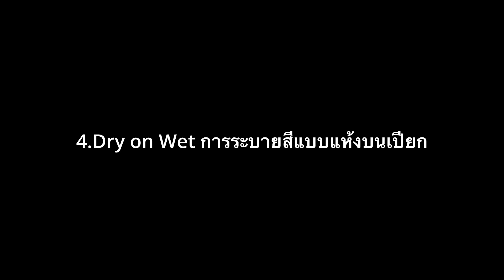การระบายสีแบบแห้งบนเปียก Dry on Wet /Basic Watercolor Techniques for Beginners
เทคนิคการระบายแบบแห้งบนเปียก เป็นอีกเทคนิคหนึ่งที่เราจะระบายผสมผสานในภาพวาดสีน้ำของเราให้เหมาะกับลูกซองและเนื้อหาที่เราต้องการจะถ่ายทอดเทคนิคเหล่านี้นำมาให้ผู้ฝึกกระบายได้เข้าใจถึงการใช้สีและน้ำที่มีความแตกต่างกันของแต่ละเทคนิคการระบายแบบแห้งบนเปียกจะเป็นการระบายน้ำหรือสีลงไปก่อน จากนั้นใช้พู่กันมัดมาแต่สีแห้งแห้งและระบายลงไปในขณะที่สีหรือน้ำข้างล่างยังเปียกหรือมาตอยู่สี่จะยังคงที่ ไม่ไหลซึมหรือไหลย้อยมากจนเกินไปควบคุมรูปทรงได้มีเส้นที่เลือนลางแต่ไม่ถึงขนาดมีขอบคมชัดเหมือนกับ การระบายเทคนิคแบบเปียกบนเปียก

สีน้ำเบื้องต้นสำหรับผู้อยากระบายสีน้ำ Water color painting for beautiful Lotus leaf. Hope you will enjoy.